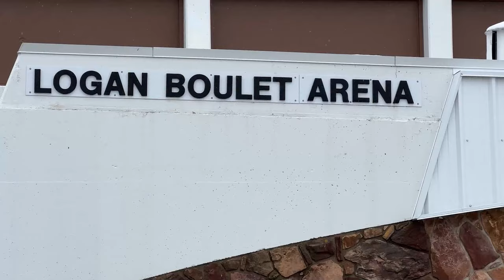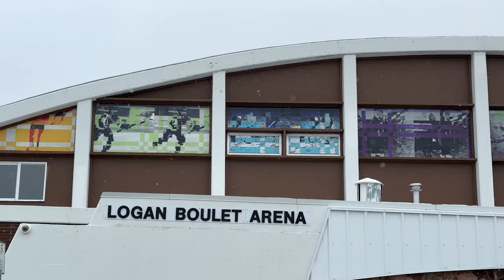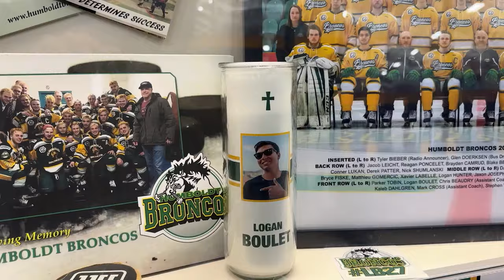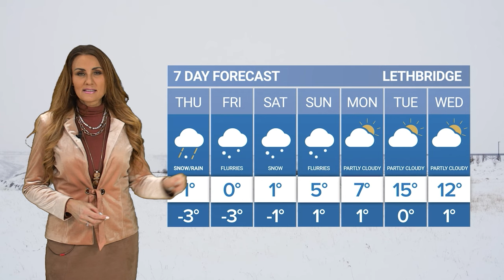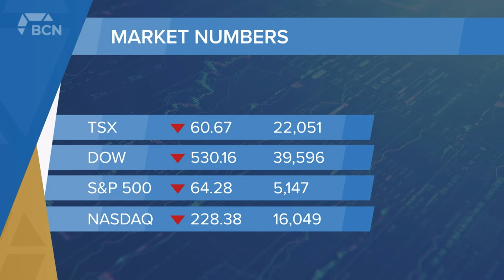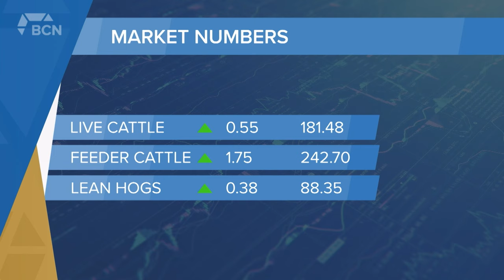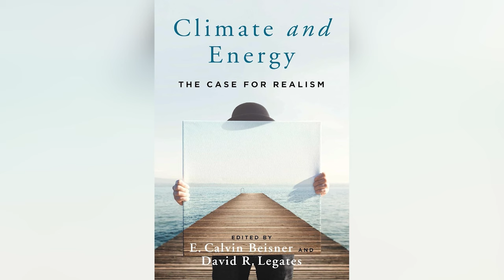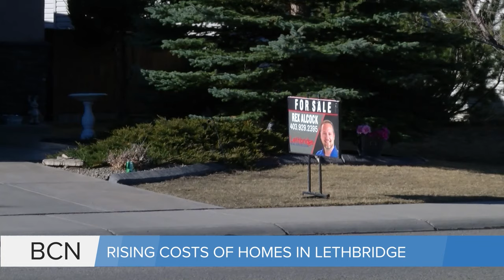April 04, 2024 | Bridge City News | Full Newscast